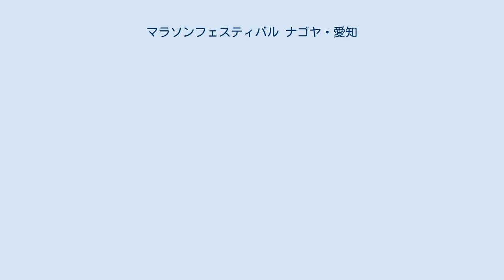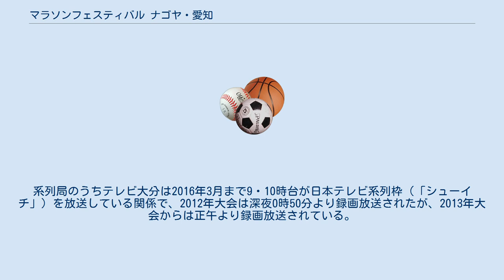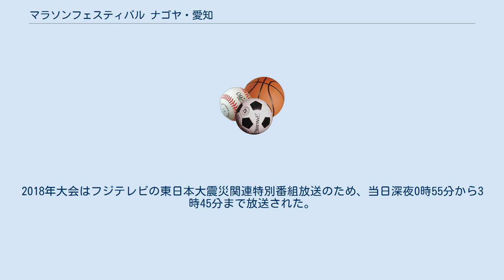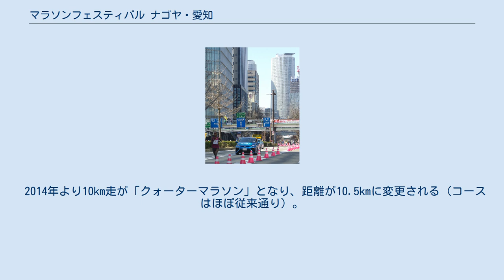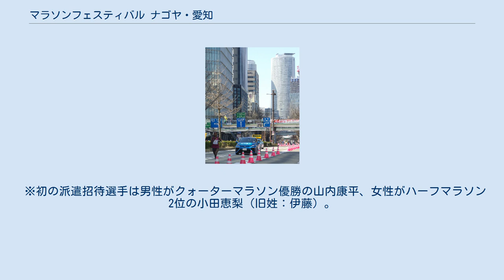マラソンフェスティバル ナゴヤ・愛知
マラソンフェスティバル ナゴヤ・愛知（マラソンフェスティバルナゴヤあいち）は、2012年より名古屋市で開催している陸上競技（ロードレース）大会。
主催はマラソンフェスティバルナゴヤ・愛知実行委員会。
 従来の名古屋国際女子マラソン・名古屋シティマラソンを統合する形で開始した。
 イベントは女性限定のフルマラソン大会である「名古屋ウィメンズマラソン」をメインイベントに、ハーフマラソン・10km走の「名古屋シティマラソン」、マラソン関連のウェアや商品などの展示を行う「マラソンEXPO」等のイベントで構成される。
開催時期は従来の名古屋国際女子マラソンと同じ3月上旬に設定された。
 イベントはナゴヤドームを中心に展開される。
ナゴヤドームは全てのマラソンのスタート地点となるほか（名古屋ウィメンズマラソンについてはゴール地点にもなる）、マラソンEXPO等のイベント、ドーム周辺の周回コースで行われる「ファミリージョギング」なども行われる。
 初年度の2012年はタレントの長谷川理恵・安田美沙子・道端ジェシカの3人がオフィシャルサポートランナーに起用された。
 2018年よりシルバースポンサーがこれまでのナイキジャパンからニューバランス ジャパンに変更された。
 2021年よりゴールドスポンサーが前身の「名古屋国際女子マラソン」からスポンサーを務めていた日本メナード化粧品から日本特殊陶業に変更される。
 開催日は栄付近や名古屋環状線を中心に、各地で交通規制が行われる。
市バスや名鉄バスは途中折り返しや迂回運行が多数行われる。
 本大会のメインイベント。
基本的には名古屋国際女子マラソンを受け継いだイベントとなるが、従来いわゆる「エリートマラソン」として開催された大会方針を大きく転換し、女性限定ながら一般市民も含めた総計15,000人参加の市民マラソンとして開催される。
コースも従来の名古屋市瑞穂公園陸上競技場発着からナゴヤドーム発着（ナゴヤドーム外スタート、ナゴヤドーム内ゴール）に変更されるほか、市民マラソン化により競技時間が大幅に延びることからスタート時間が朝9時10分に繰り上げられた。
 制限時間は7時間だが、東北地方太平洋沖地震（東日本大震災）が発生した当日にあたる3月11日に開催される年は、地震の起きた14:46（UTC+9）に参加者全員で黙祷を行うため（まだゴールしていない参加者もその場で立ち止まり黙祷することとされている）、その分の時間を加算して「7時間1分」となる。
この対応は2012年と2018年に行なわれた。
2020年は前週の東京マラソン同様、新型肺炎の世界的流行で国内でも感染拡大が懸念されるため、主催者はエリートのみで開催されることが決定した。
なお参加料は返金されず、また関連行事のEXPO等も中止された。
 なお従来の名古屋国際女子マラソン同様に、エリートの部については五輪、世界陸上競技選手権大会、アジア競技大会に向けた女子マラソン日本代表の選考会になるとともに、本大会と大阪国際女子マラソンの2大会で2年おきに持ち回りで女子マラソンの日本選手権を兼ねて行われる。
また完走者全員に、笑顔が素敵なイケメンの男性をコンセプトに書類選考から選出された約50名から構成される「おもてなしタキシード隊」からティファニー製のオリジナルデザインペンダントが手渡しで贈呈されるが、ティファニーによるこの種の完走賞の提供はサンフランシスコで開催される「ナイキウィメンズマラソン」に次いで世界で2レース目。
 主催者では「世界最大の女子マラソン」を謳い文句としており、2012年は最終的な参加者が13,114人となりギネス世界記録の「参加者1万人以上」という認定基準を上回ったことから、正式に「世界最大の女子マラソン」と認定された。
 2013年大会から国際陸上競技連盟（IAAF）からゴールドラベルレースが認定された。
これは女子だけのマラソン大会としては史上初である。
2020年からはワールドアスレティックスプラチナラベルロードレース(2021年はエリートプラチナラベル）として認定されている。
 ゼッケンの方は2012年大会は2000年の「名古屋国際女子マラソン」以降の「メナード」表記だったが、2013年大会では「(社章)MENARD」、2014年大会からは「MENAR...